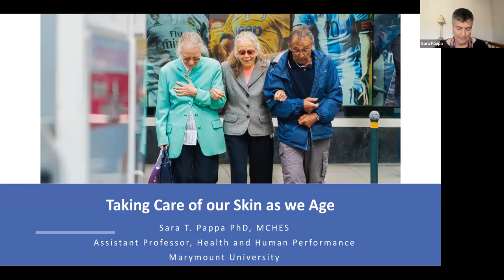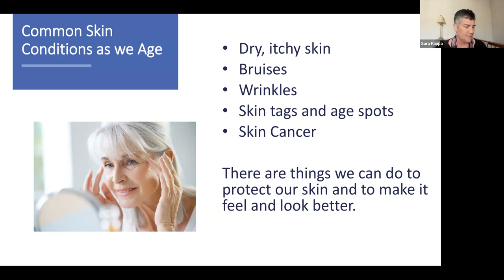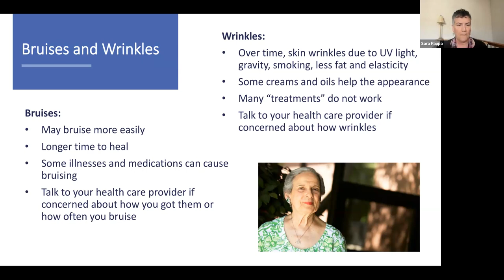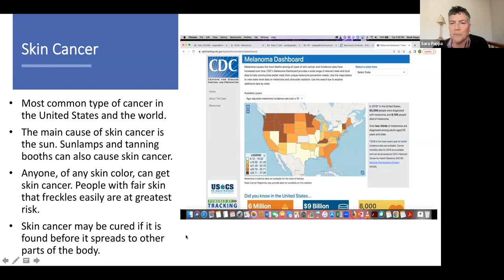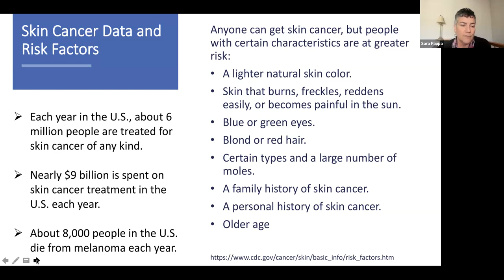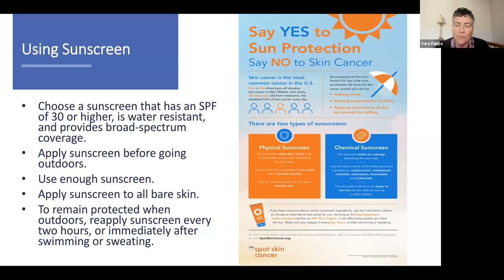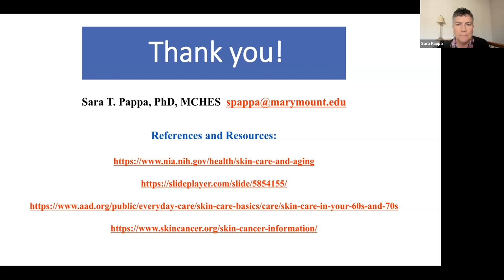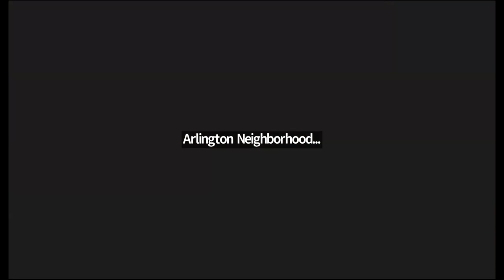The Skinny On Your Skin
Coffee and Conversation recorded April 26, 2023.
Speaker is Sara Pappa.